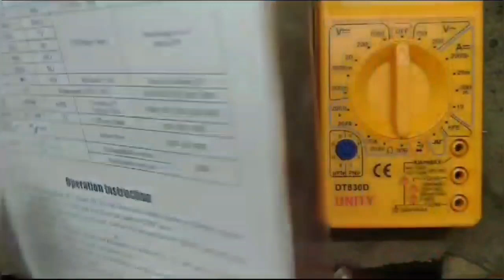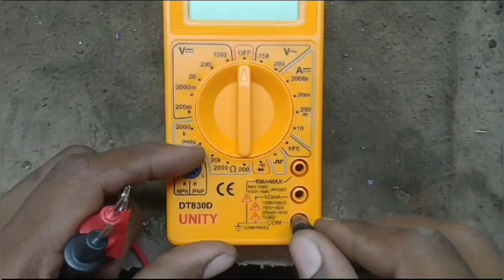मल्टीमीटर कौन सा खरीदें | Best multimeter low price | Best multimeter for electronics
multimeter kaun sa lena cahiye
kaun sa multimeter kharide
multimeter kaun sa le
multimeter price
multimeter
digital multimeter
electronic multimeter

keep support